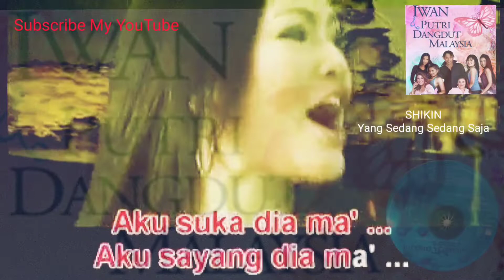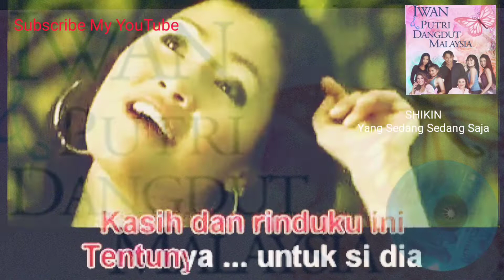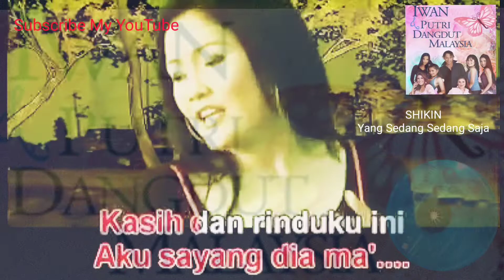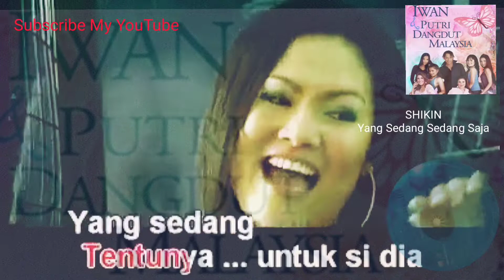SHIKIN_YANG SEDANG SEDANG SAJA (MUSIC VIDEO)